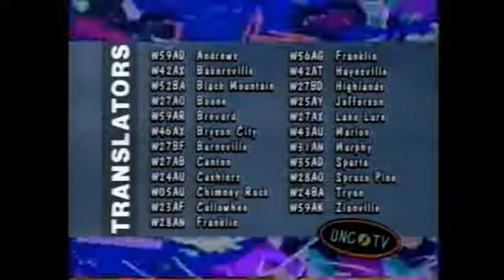PTV Park Program Break (1997 UNC) #5 Incomplete